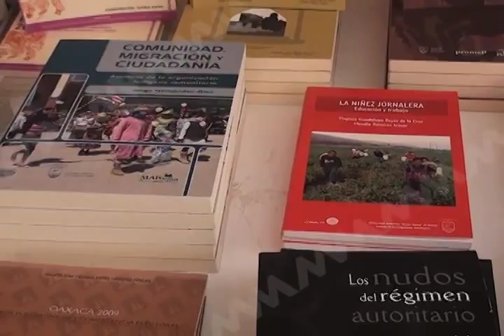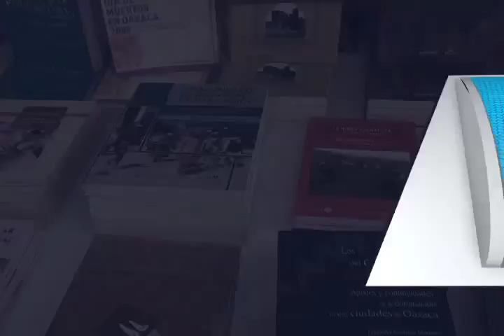Chacon carrera antropología FT